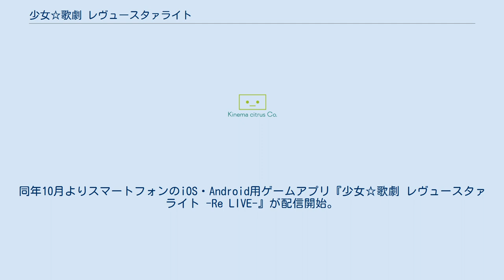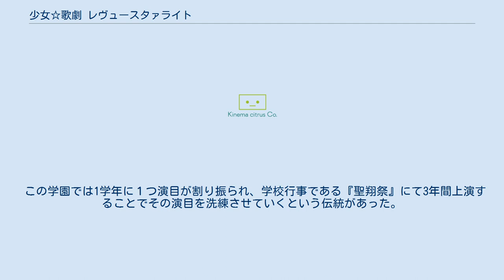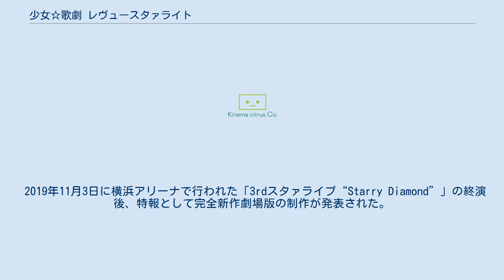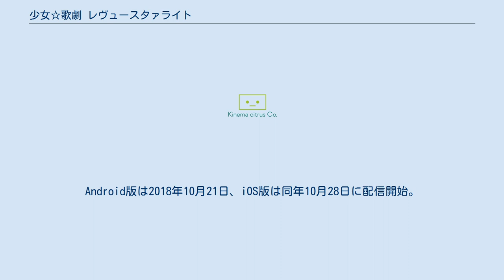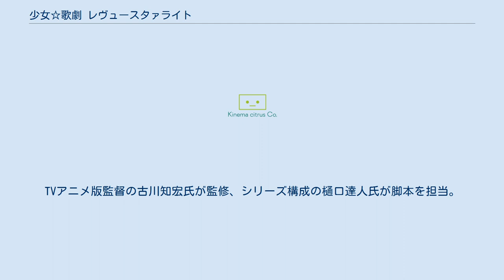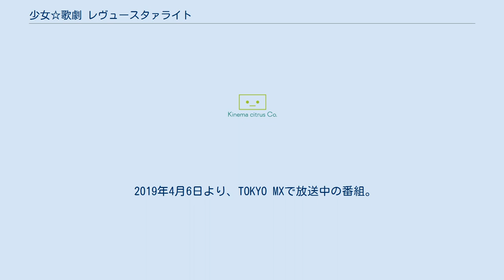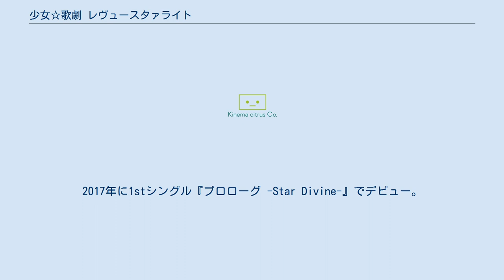少女☆歌劇 レヴュースタァライト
『少女☆歌劇 レヴュースタァライト』（しょうじょかげき レヴュースタァライト）は、ブシロードとネルケプランニングによるメディアミックス作品。
通称『スタァライト』 「ミュージカル」と「アニメ」が相互にリンクし合い、展開していく新感覚ライブエンターテインメントと銘打って、2017年4月30日に発表された。
本作はミュージカルが原作となり、またミュージカルの主要キャストがそのままアニメ版等での声優を担当するという形式を取っており、漫画やアニメ、ゲームを原作とし、基本的にアニメ版等での担当声優以外の舞台系俳優によって演じられる2.5次元ミュージカルとは異なる。
主要キャスト9名（スタァライト九九組）は、プロジェクト開始時点で、全員元々舞台・ミュージカル俳優としての経験が少なからずあった一方で、うち数名はそれまで声優経験が一切無く、このことからミュージカルに軸足を置いてキャスティングをしたことが分かる。
 メディアミックス展開としては、ミュージカルに先行する形で2017年6月よりWeb連載を開始、同年9月よりミュージカルが公演され、2018年にコミカライズ、同年7月よりテレビアニメが放送開始。
同年10月よりスマートフォンのiOS・Android用ゲームアプリ『少女☆歌劇 レヴュースタァライト -Re LIVE-』が配信開始。
 関連番組として、2017年8月11日よりインターネット番組『少女☆歌劇 レヴュースタァライト 聖翔音楽学園 放送局』、2018年4月9日よりラジオ『少女☆歌劇 ラジオスタァライト』が放送中。
2018年3月31日にはTOKYO MXにて特別番組『少女☆歌劇 レヴュースタァライト ～素顔の舞台少女たち～』が放送され、同番組は『舞台 少女☆歌劇 レヴュースタァライト -THE LIVE- SHOW MUST GO ON』ゲーマーズ限定版コミックス第1巻付属DVDに収録された。
 また、メインキャスト9名によるユニット「スタァライト九九組」として音楽活動を行っている。
 ブシロードは、永らく2.5次元ミュージカルを展開しているネルケプランニングとタッグを組み、2016年にブシロード自社コンテンツ「カードファイト!! ヴァンガード」を『舞台「カードファイト!! ヴァンガード」〜バーチャル・ステージ〜』として上演した。
 そんな中、ブシロード代表の木谷高明が、2.5次元ミュージカル出演俳優の声とアニメ版出演声優の声の違いに違和感を感じ、ネルケプランニング代表の松田誠に「2.5次元ミュージカルの逆をやろう」「舞台役者と声優を完全一致させることで、これまでと全く違うものを作ろう」と提案し、プロジェクトがスタートした。
また、演劇観覧が少ないとされる男性客を取り込む狙いもある。
 キャスティングは、2016年に一般公募オーデイションの形で選考された。
ただし、少なくとも準主役である神楽ひかり役の三森すずこは木谷からの事前指名である。
ブシロードグループの響に所属し、舞台俳優と声優両方の経歴を合わせ持つ三森をプロジェクトの中心に立たせることで、観客を誘導するアイコンの役割を担わせている。
また、三森はメインキャストの中で最年長のため、座長の愛城華恋役小山百代を下支えし、（特に初期は）メンバーを統率する役割も担っていた。
 国内有数の演劇学校、聖翔音楽学園。
 この学園では1学年に１つ演目が割り振られ、学校行事である『聖翔祭』にて3年間上演することでその演目を洗練させていくという伝統があった。
 2017年度入学の99期生の演目は戯曲:『スタァライト(原題:THE STARLIGHT GATHERER)』。
 そして2018年春、早速2度目の聖翔祭に向けて準備を始めていた99期生に突如転校生が加わる。
彼女の名は神楽ひかり。
主人公・愛城華恋の幼馴染であり、12年ぶりにイギリスからの帰国を果たした彼女の登場は、華恋ら99期生の心に少なからず波紋を起こす。
 そんな中、夜中に寮を抜け出したひかりを不思議に思った華恋が後を追うと、辿り着いたのは聖翔音楽学園。
そこで見つけたのは見覚えのないエレベーター。
 その行き先は謎の「地下劇場」。
そこでは選ばれた舞台少女達が各々の覚悟を胸に「レヴューオーディシ...